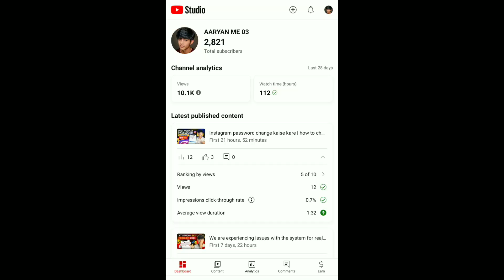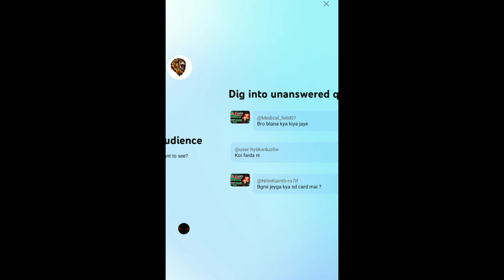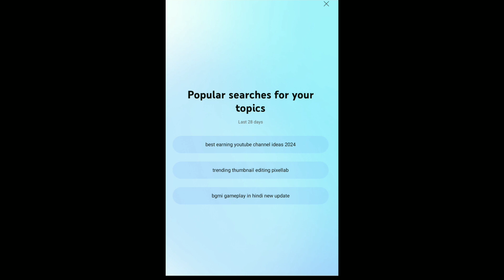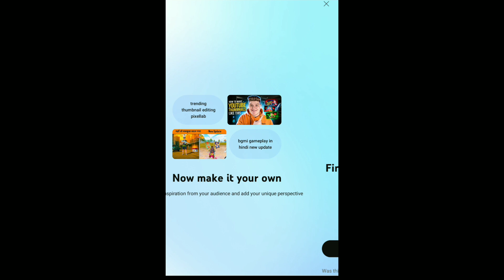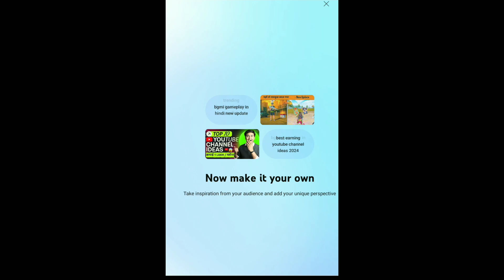Good News अब बढ़ेगा View's , Subscribers & watch time 🔥| yt studio new update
NAME : - AARYAN KUMAR
FROM : - ( JHARKHAND ) , BOKARO STEEL CITY

PHONE NAME 📱: - NOKIA 6.1

I HOPE KI AAPLOGO KO YE VIDEO ACCHI LAGI HOGI 🙏